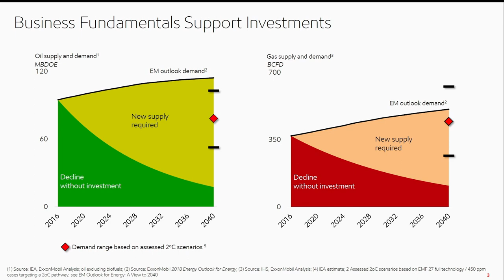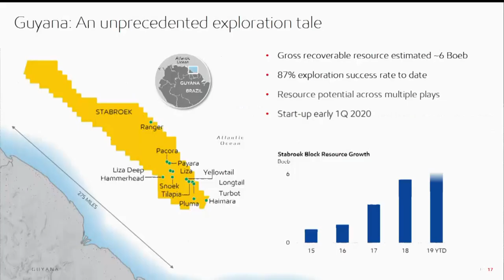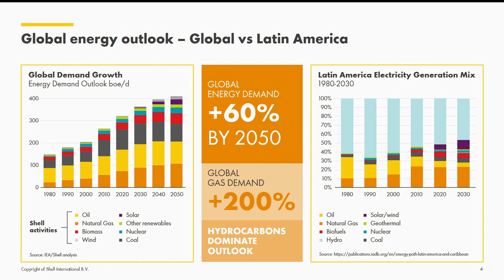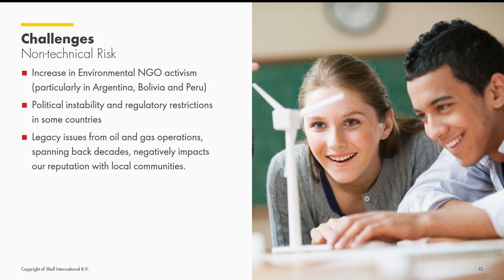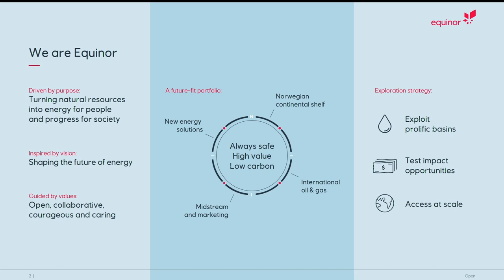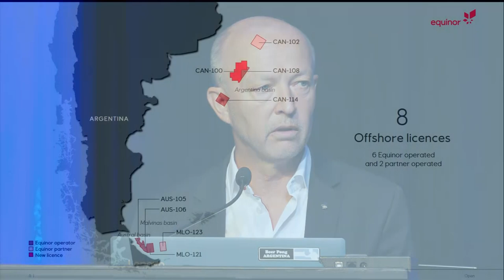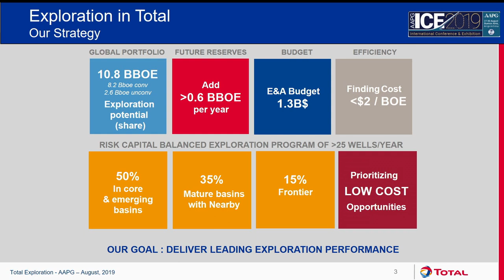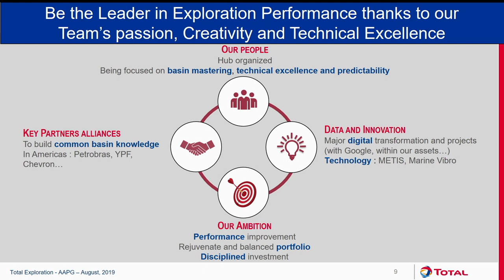ICE 2019 / AAPG International Conference & Exhibition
Grabación a 2 cámaras con CCTV y presentaciones. Hilton Buenos Aires - Argentina.